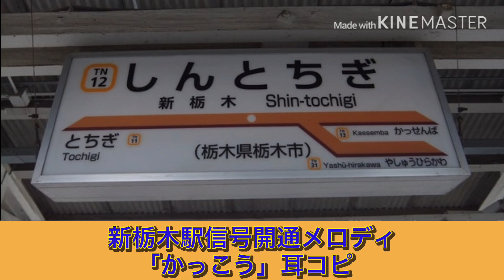新栃木駅信号開通メロディ「かっこう」耳コピ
作り直しました。